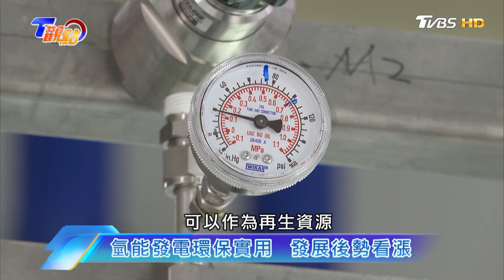氫能時代來臨? 台灣氫谷打造零碳社會 終極潔淨能源 發電環保實用 發展後勢看漲 T觀點 20221112 (4/4)